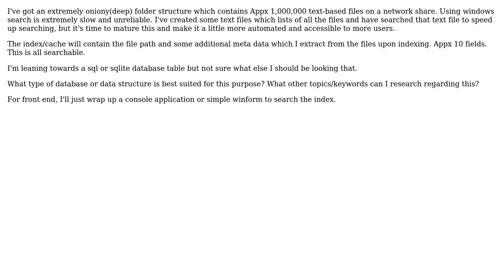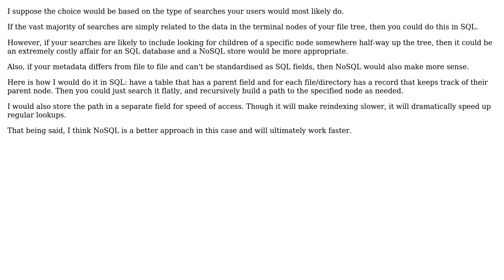Software Engineering: Custom File System Index/Cache - How to save index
With thanks & praise to God, and with thanks to the many people who have made this project possible! You are responsible for your own actions.